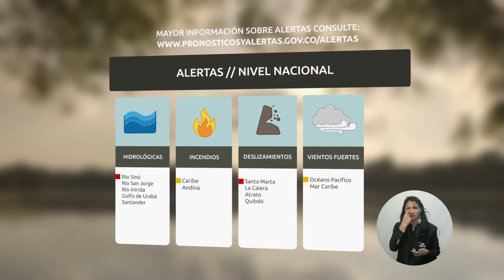Pronóstico del tiempo - Tarde del miércoles 19 de julio de 2017